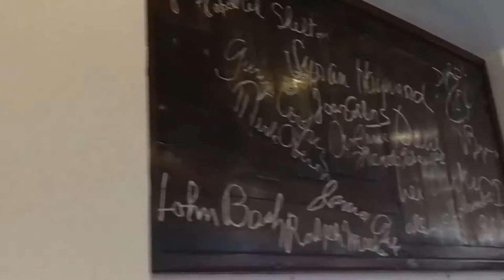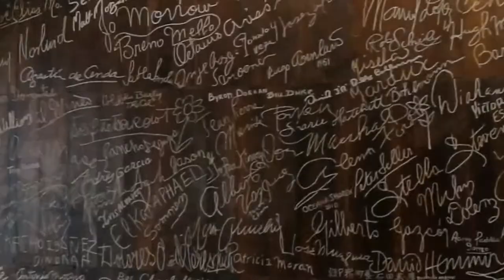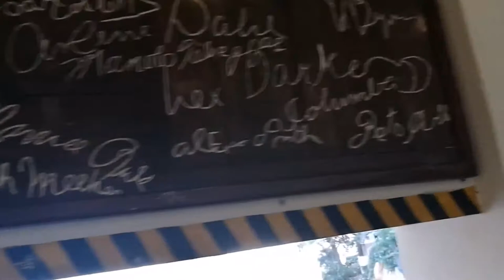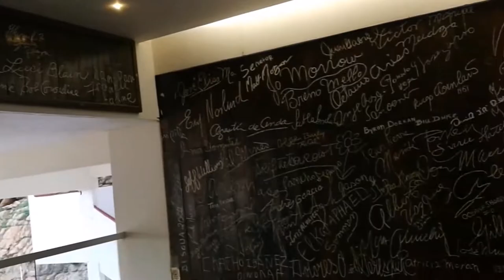04-07-2017 - High Cliff Divers - Acapulco - Dinner - Clavados - By Rudy Fregoso